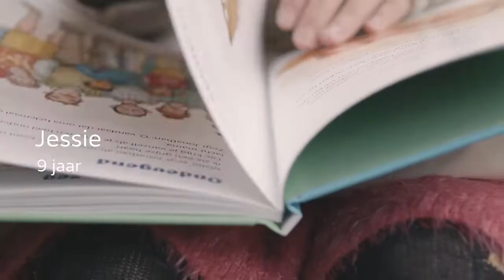Finalisten Amsterdammertje van het jaar 2019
Amsterdammertje van het Jaar is de jaarlijkse verkiezing voor kinderen en jongeren van 8 t/m 18 jaar die iets bijzonders doen voor iets of iemand anders, zonder daar iets voor terug te verwachten.
Dit zijn de tien finale nominaties van Amsterdammertje van het jaar 2019.

CATEGORIE 8 T/M 13 JAAR

Gene (8 jaar)
Al vanaf zijn vierde maakt hij steevast een praatje met de oudere buurvrouw, luistert hij naar verhalen van de buurman en komt hij op voor buurtbewoners die het minder hebben. Een échte verbinder in de buurt die absoluut niet tegen onrecht kan. En niemand zo trots op Amsterdam Oost, als Gene.

Jessie (9 jaar)
Jessie verspreidt boeken door heel Amsterdam in naam van stichting Kinderzwerfboek, om er voor te zorgen dat zoveel mogelijk kinderen mooie kinderboeken kunnen lezen. En door anderen te stimuleren om boeken als zwerfboek door te geven.

Childreporters Nieuw West (9-12 jaar)
Genai, Zino en Chris vertegenwoordigen een groep van veertien kinderen die aandacht vragen voor het lerarentekort. Zij interviewden docenten, bestuurders en buurtbewoners om mogelijke oplossingen te vinden. De krant die de Child Reporters tijdens de onderwijsstaking in Nieuw West hebben gemaakt is overhandigd aan de stadsdeelvoorzitter, aan het bestuur van de scholengemeenschap en ook aan Minister Slob van Onderwijs.

Dunya (12 jaar)
Dunya zet zich onvermoeibaar op allerlei manieren in om de stad mooier en socialer te maken en te houden. In 2019 vertelde ze in de '12-jarigen dienst' in een bomvolle Dominicuskerk openhartig over haar diagnose ADD en hoe ze daarmee omgaat om meer wederzijds begrip te creëren.

Romy (8 jaar)
Romy heeft syndroom van Down en laat zien dat je je hierdoor niet hoeft te laten beperken en dat iedereen erbij hoort. Ze is model, speelt in films, commercials en tv series. Ze heeft dit jaar gefungeerd als gezicht van handicap nl. Ook heeft ze de special media awards gewonnen. Daarbij was ze het gezicht van de Diversity Fashion week en loopt ze catwalks.

CATEGORIE 14 T/M 18 JAAR

Sarah (18 jaar)
Vanuit haar eigen ervaring coacht Sarah jonge 'dropouts' om ze het zelfvertrouwen te geven weer terug naar school te gaan. Met haar  platform  'Speak Your Voice' helpt zij jongeren zélf te herkennen waar ze in vastlopen en ze zo weer in een hun kracht te zetten.

Faris (16 jaar)
Faris heeft jaren voedselpakketten rondgebracht voor de Voedselbank en zette in 2019 zijn eigen inzamelingsacties op met zijn eigen Voedselbank Hader. Hij hielp hier ruim veertig gezinnen mee en en deelde winterkleding uit aan een groep dak- en thuislozen. Hij houdt doorlopend contact met hen om hulp te bieden bij het het inrichten van hun uitgavenpatroon om zo een op den duur een betere financiële situatie te creëren.

Ayah, Kaoutar, Shajan, Halima en Basma (15-17 jaar)
maken zich hard voor gelijke kansen in het onderwijs. Alles begon nadat zij een open brief schreven aan alle schoolbestuurders om kansenongelijkheid en discriminatie in het Amsterdamse onderwijs te agenderen.  Ze werden door kamerlid Kirsten van den Hul uitgenodigd in de Tweede Kamer, gingen in gesprek met en waren onderdeel van een documentaire van wethouder Marjolein Moorman, kwamen aan het woord tijdens Wit aan zet én liepen mee bij een kick off van de Gelijke Kansen Alliantie om mensen bewust te maken van dit probleem.

Jari (14 jaar)
Als jongste en een van de meest betrokken vrijwilligers staat Jari al jaren klaar voor de Dierenambulance Amsterdam. Hij heeft meerdere malen gecollecteerd, helpt bij open dagen, houdt altijd een oogje in het zeil op gewonde dieren en werkt twee keer in de week vrijwilliger bij kinderboerderij de Buiktuin.